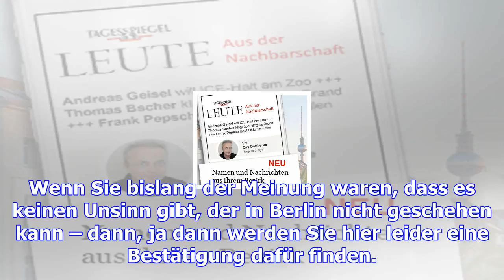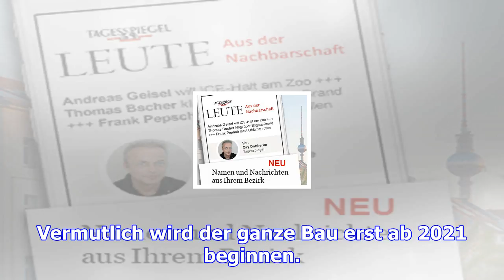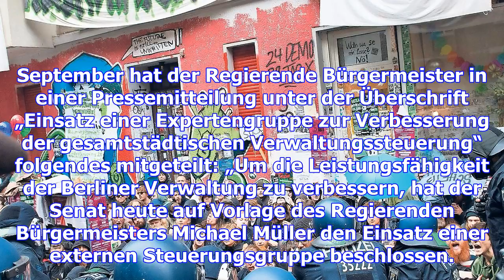Tagesspiegel leute reinickendorf | intro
Wenn Sie bislang der Meinung waren, dass es keinen Unsinn gibt, der in Berlin nicht geschehen kann –...